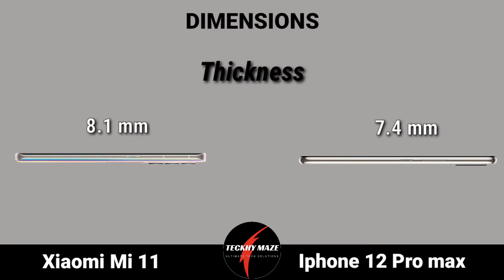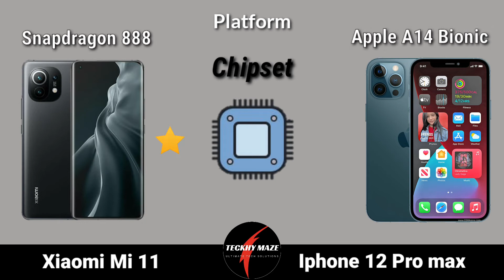Xiaomi Mi 11 Vs iPhone 12 Pro Max